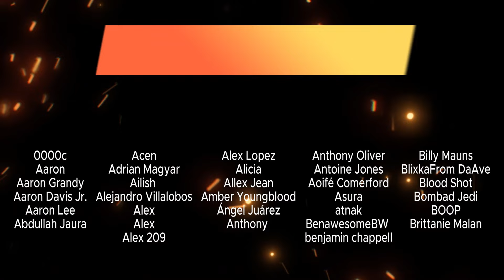Fullmetal Alchemist: Brotherhood 1x53 | "Flame of Vengeance" Reaction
Shruti & Dre react to the 53rd episode of Fullmetal Alchemist: Brotherhood | "Flame of Vengeance"

Description

"After a startling radio broadcast grants Mustang's forces the advantage over Central's troops, the Flame Alchemist unleashes the brutal power of burning hatred in the battle against the killer of Maes Hughes."